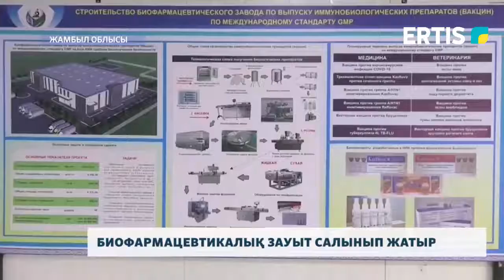БИОФАРМАЦЕВТИКАЛЫҚ ЗАУЫТ САЛЫНЫП ЖАТЫР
Жұқпалы індетке қарсы препараттар Жамбыл облысында шығарылады. Жаһанды жайлаған коронавирустан бастап, туберкулез, бруцеллез және тері ауруларын емдейтін препараттар мен төрт түлікке тиетін кеселге қарсы вакциналар да шығарылмақ.